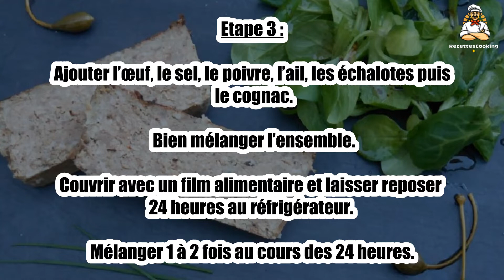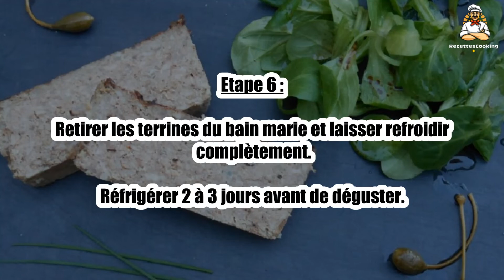🐖 Terrine de Campagne Porc et Foies de Volaille – Un Plat Rustique et Savoureux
La terrine de campagne au porc et foies de volaille est une recette traditionnelle, pleine de caractère et de saveurs. 🐖🍗 Cette terrine est idéale pour les repas conviviaux, offrant une combinaison parfaite de porc tendre et de foies de volaille savoureux. Facile à préparer, elle sera le plat parfait pour vos repas en famille ou entre amis. Suivez notre recette et régalez-vous avec ce délice rustique !